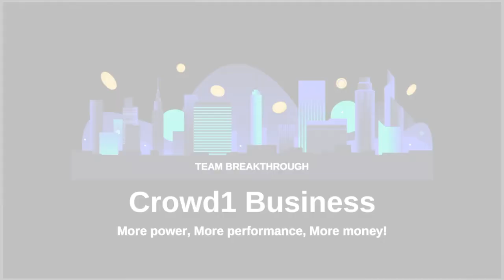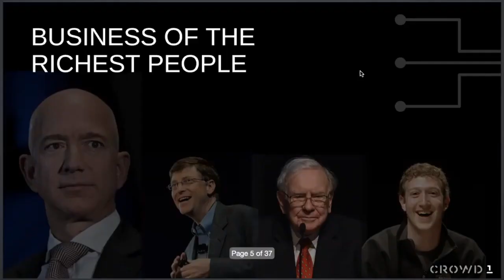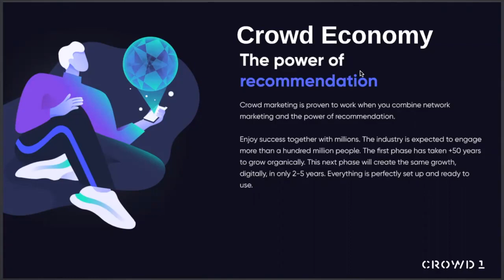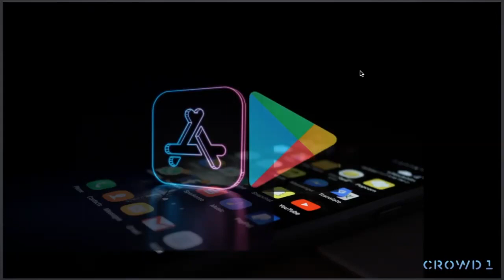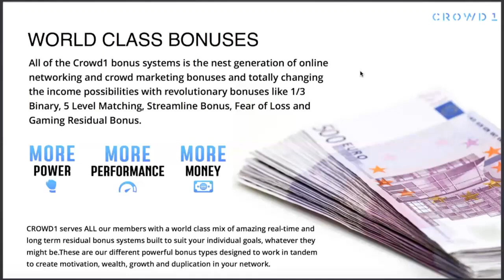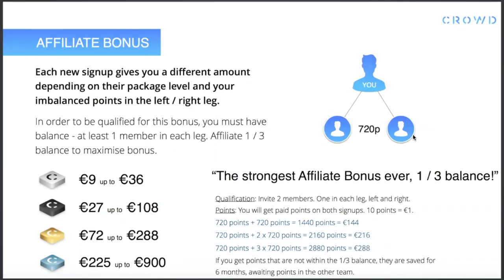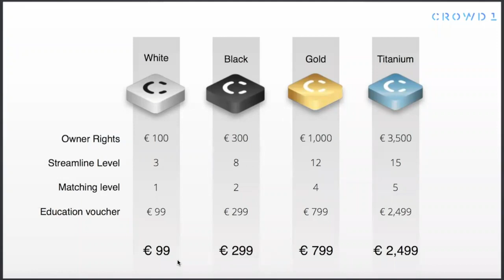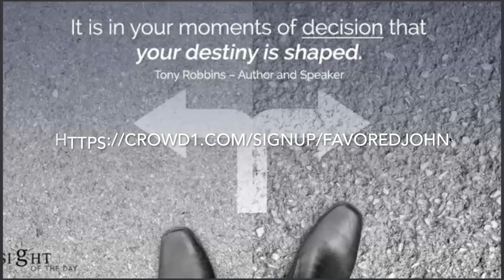🌏 CROWD1- 2019 PRESENTATION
Crowd1 là đại diện cho một Nền tảng mô hình xu thế kinh tế mới,  kinh tế Cộng Đồng chia sẻ, với áp dụng mô hình (Affilate) tiếp thị liên kết cùng Networking (hệ thống Network) và dùng sức mạnh từ cộng đồng Crowd1 sinh ra lợi nhuận. Và đặc biệt 80% lợi nhuận từ kinh doanh sẽ quay lại công đồng bằng hình thức mô hình trả thưởng độc đáo nhất Thế Giới.

🔥 𝐓𝐈𝐍 𝐍𝐎́𝐍𝐆...𝐯𝐞̂̀ 𝐯𝐢𝐞̣̂𝐜 𝐜𝐡𝐢𝐚 𝐂𝐎̂̉ 𝐓𝐔̛́𝐂 & 𝐡𝐨𝐚 𝐡𝐨̂̀𝐧𝐠 𝐓𝐇𝐀̣̆𝐍𝐆 𝐃𝐔̛ 𝐭𝐮̛̀ 𝐂𝐑𝐎𝐖𝐃𝟏.

❌ 𝟏𝟓/𝟎𝟒 Công ty sẽ không phân phối cổ phiếu AffilGO và Miggster.
✍️ 𝐂𝐡𝐢́𝐧𝐡 𝐭𝐡𝐮̛́𝐜 𝐂𝐫𝐨𝐰𝐝𝟏 𝐜𝐡𝐢𝐚 𝐬𝐞̉ 𝐜𝐨̂̉ 𝐭𝐮̛́𝐜 𝐭𝐡𝐞𝐨 𝐪𝐮𝐲́ 𝟑 𝐭𝐡𝐚́𝐧𝐠/𝟏 𝐥𝐚̂̀𝐧 & 𝐇𝐨𝐚 𝐡𝐨̂̀𝐧𝐠 𝐭𝐡𝐚̣̆𝐧𝐠 𝐝𝐮̛ 𝟏 𝐭𝐡𝐚́𝐧𝐠/𝐥𝐚̂̀𝐧

➡️ 𝟏𝟔/𝟎𝟒 đến 𝟐𝟎/𝟎𝟒 Convert 𝐀𝐟𝐟𝐢𝐥𝐆𝐎 𝐯𝐚̀ 𝐌𝐢𝐠𝐠𝐬𝐭𝐞𝐫 thành 𝐂𝐫𝐨𝐰𝐝𝟏 𝐑𝐞𝐰𝐚𝐫𝐝𝐬

➡️ 𝟏𝟖/𝟎𝟓 chia hoa hồng cho những ai có cấp bật trong 18 cái bể tài chính được nhận hoa hồng thặng dư theo tháng.

🔴 𝟏𝟓/𝟎𝟔 chính thức chia cổ tức cho những ai sở hữu cổ phiếu 𝐀𝐟𝐟𝐢𝐥𝐆𝐎 𝐯𝐚̀ 𝐌𝐢𝐠𝐠𝐬𝐭𝐞𝐫 ( 𝐂𝐫𝐨𝐰𝐝𝟏 𝐑𝐞𝐰𝐚𝐫𝐝𝐬 )

➡️ 𝟏𝟓/𝟎𝟔 chia hoa hồng cho những ai có cấp bật trong 18 cái bể tài chính được nhận hoa hồng thặng dư theo tháng.

➡️ 𝟏𝟓/𝟎𝟕 chia hoa hồng cho những ai có cấp bật trong 18 cái bể tài chính được nhận hoa hồng thặng dư theo tháng.

➡️ 𝟏𝟕/𝟎𝟖 chia hoa hồng cho những ai có cấp bật trong 18 cái bể tài chính được nhận hoa hồng thặng dư theo tháng.

➡️ 𝟏𝟗/𝟎𝟗 chia hoa hồng cho những ai có cấp bật trong 18 cái bể tài chính được nhận hoa hồng thặng dư theo tháng.

🔴 𝟏𝟗/𝟎𝟗 chia cổ tức cho những ai sở hữu cổ phiếu 𝐀𝐟𝐟𝐢𝐥𝐆𝐎 𝐯𝐚̀ 𝐌𝐢𝐠𝐠𝐬𝐭𝐞𝐫 ( 𝐂𝐫𝐨𝐰𝐝𝟏 𝐑𝐞𝐰𝐚𝐫𝐝𝐬 )

➡️ 𝟏𝟎/𝟏𝟎 chia hoa hồng cho những ai có cấp bật trong 18 cái bể được nhận hoa hồng thặng dư theo tháng.
𝐕𝐚̀ 𝐜𝐮̛́ 𝐭𝐢𝐞̂́𝐩 𝐭𝐮̣𝐜 𝐧𝐡𝐮̛ 𝐭𝐡𝐞̂́.
🚀 𝐍𝐠𝐚̀𝐲 𝟎𝟓/𝟎𝟒 𝐜𝐡𝐮𝐚̂̉𝐧 𝐛𝐢̣ 𝐜𝐡𝐨 𝟏 𝐬𝐚̉𝐧 𝐩𝐡𝐚̂̉𝐦 𝐦𝐨̛́𝐢 𝐜𝐮̛̣𝐜 𝐤𝐲̀ đ𝐚̣̆𝐜 𝐛𝐢𝐞̣̂𝐭..